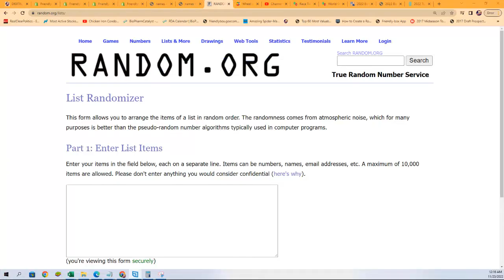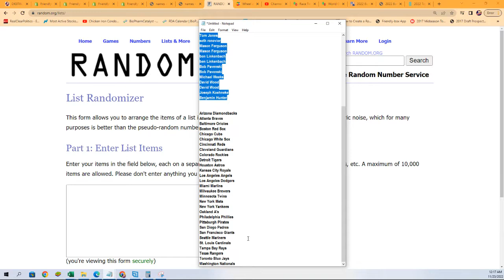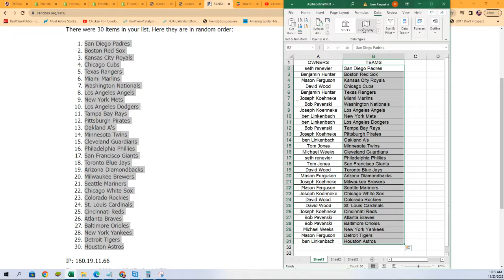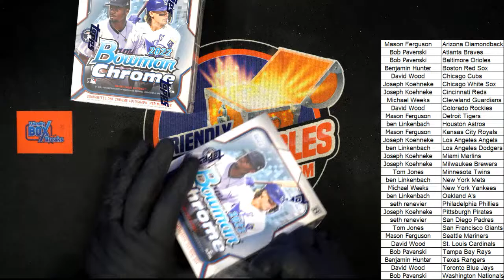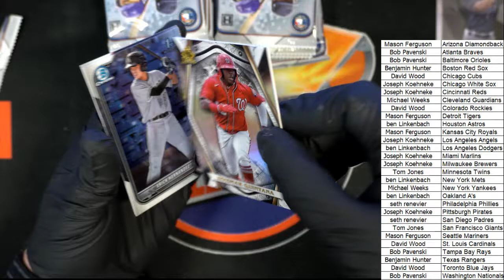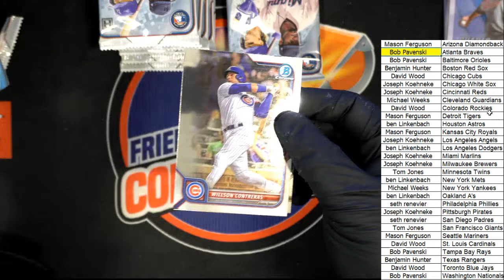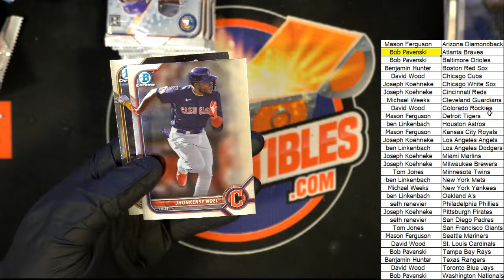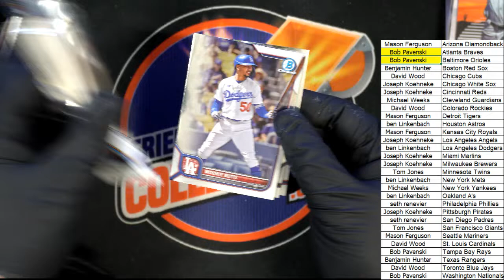2022 Bowman Chrome Hobby ID 22BOWCHR102